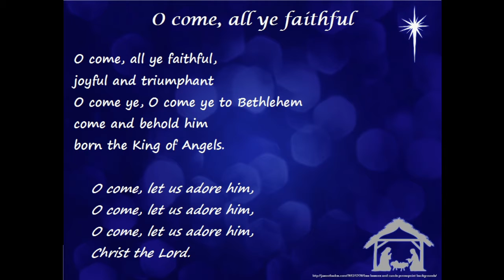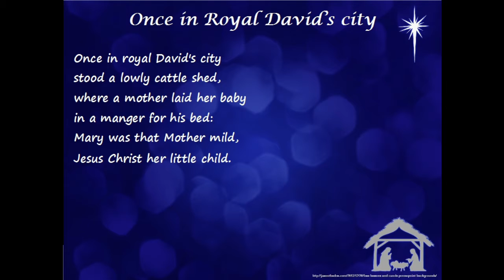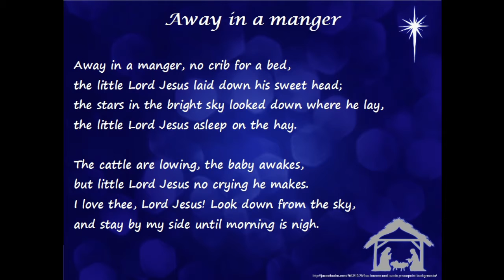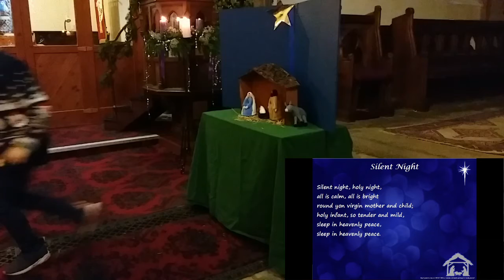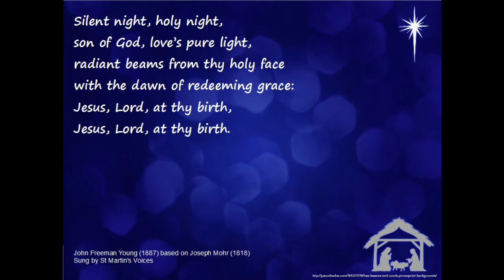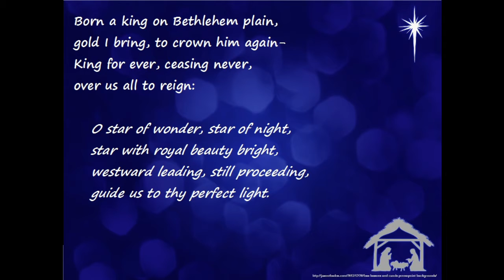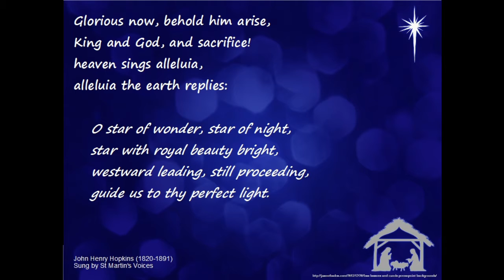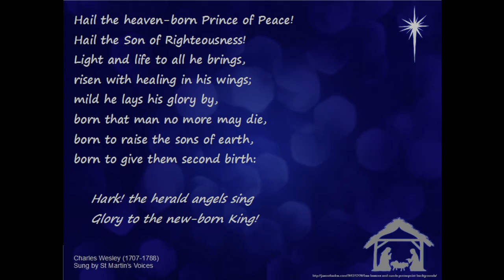Scawby Crib Service 2020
Scawby's usual Crib Service featuring a retelling of the Christmas story with carols, but this year it's pre-recorded!

Thank you to all who made this video possible!